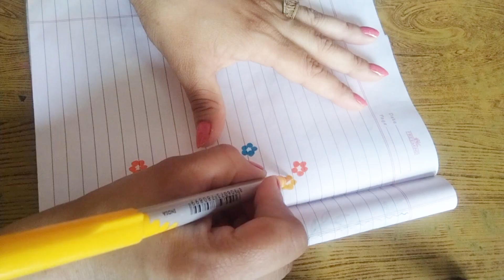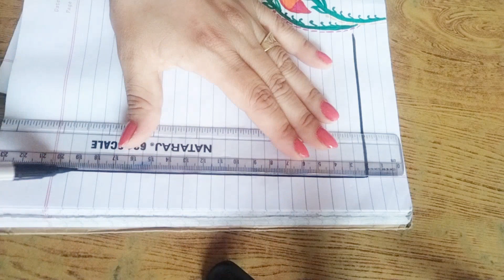Border design for project work, assignment, notebook 📒/border design